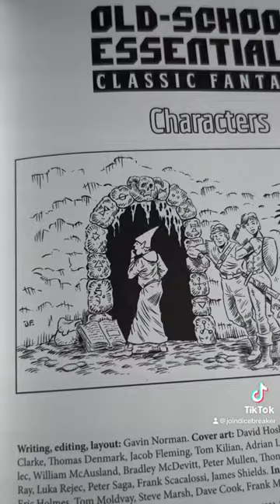I’m can’t get enough of dark fantasy art atm so here are some fitting TTRPGs